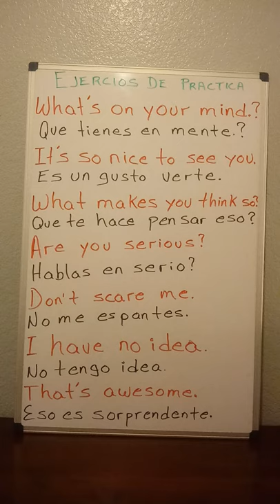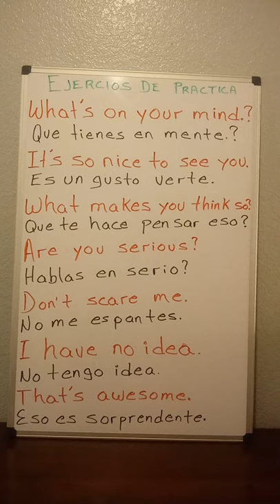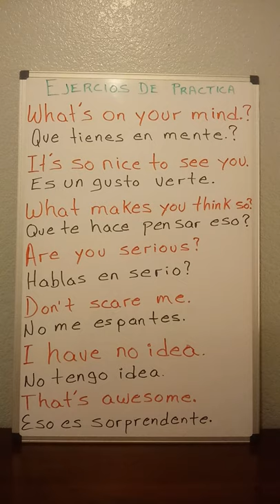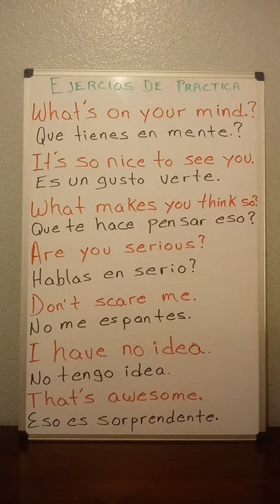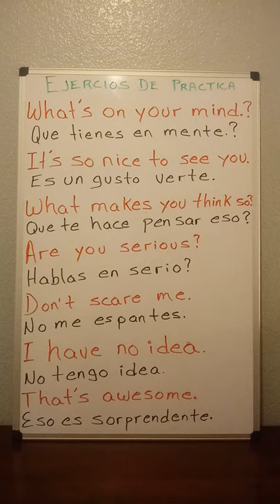Que tal amigos el proximo video sera la segunda par5te del vocabulario del plan de estudio.